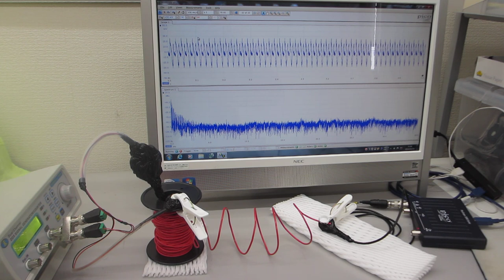線材の振動特性を利用した、メガヘルツの超音波伝搬制御実験（超音波システム研究所）